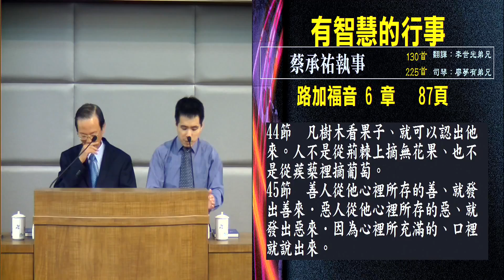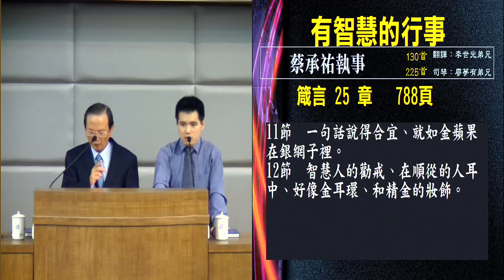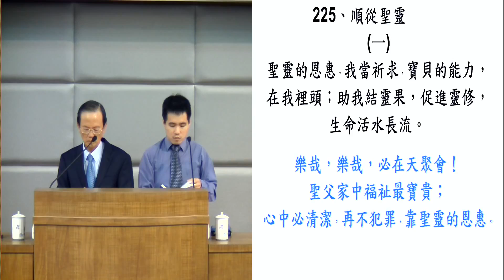有智慧的行事 蔡承佑